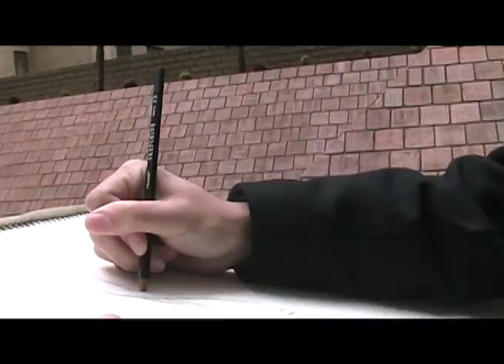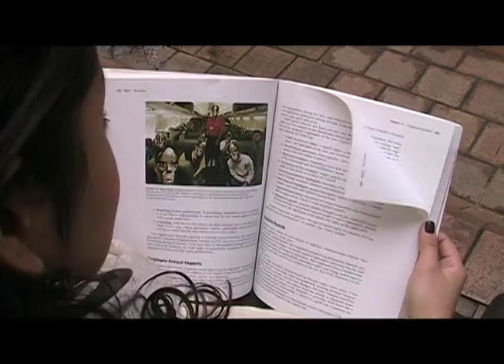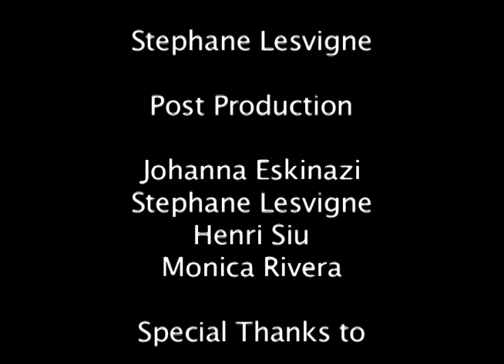Draw My Attention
A short film about an artist who falls in love with a girl he sees at the park.